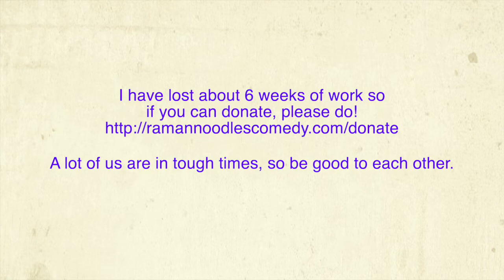Congress Gets Caught With Insider Trading! [Road Reflections]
A few congress people have been practicing their insider trading skills to profit from our crisis!